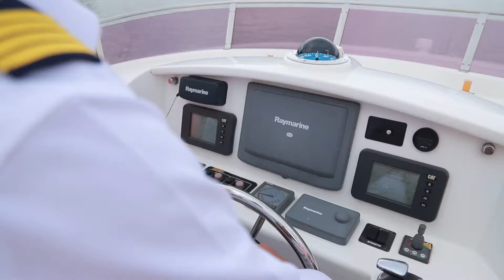Diễn Viên Ngân Khánh đón sinh nhật trên du thuyền ở TP.HCM